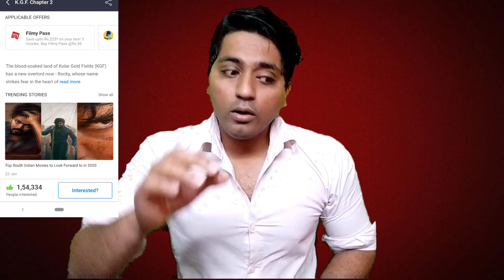KGF And Avane Srimannarayana is just beginning of new era |Aur meri soch kaise badli ?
KGF Movie
KGF CHAPTER 1
Avane Srimannarayana Movie
Adventure of Srimannarayan Movie
ASN
KGF VS ASN
Sandalwood
KGF Chapter 2 Movie
KGF Chapter 2 Released date